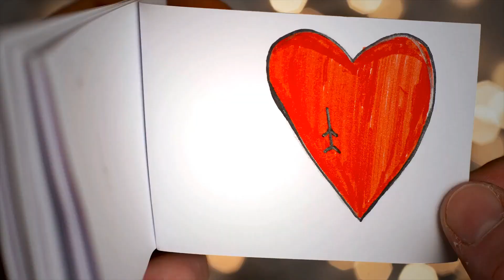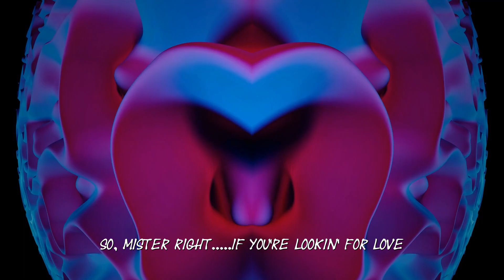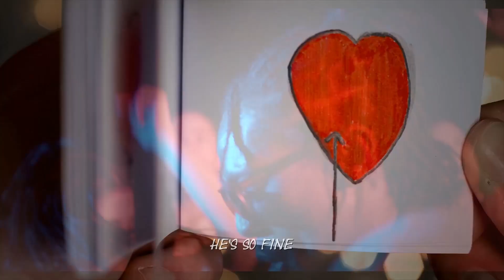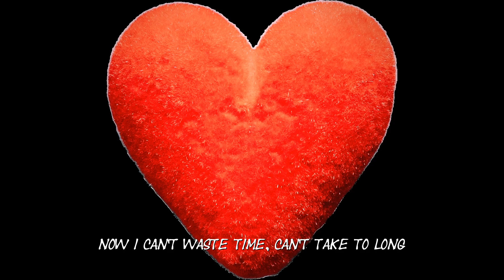TIN PEARLS - Feelin' Lucky Today (Lyric Video)